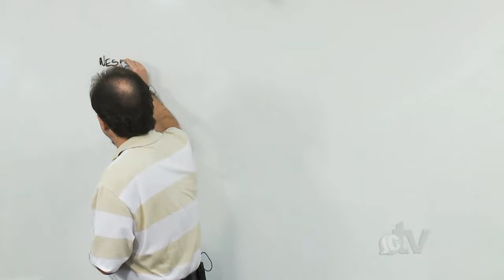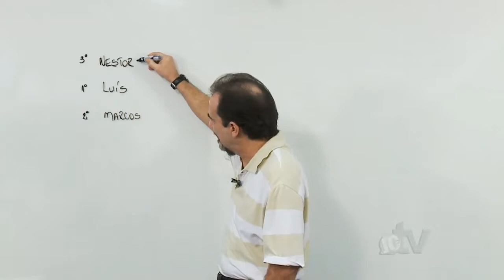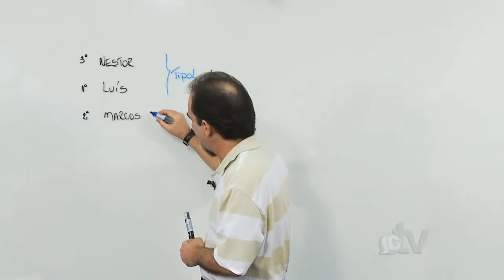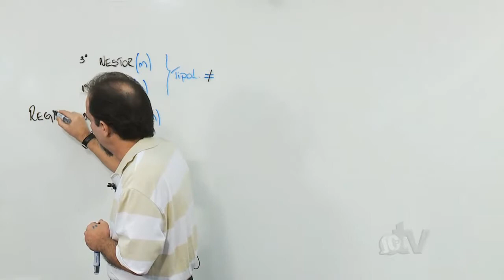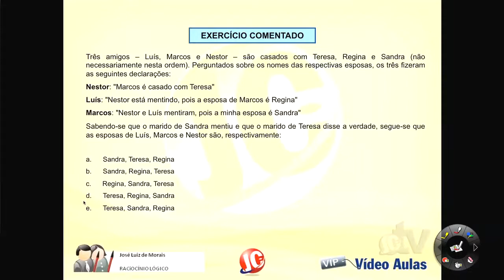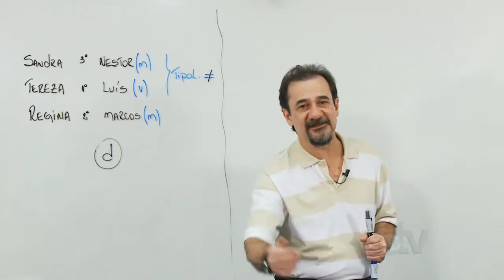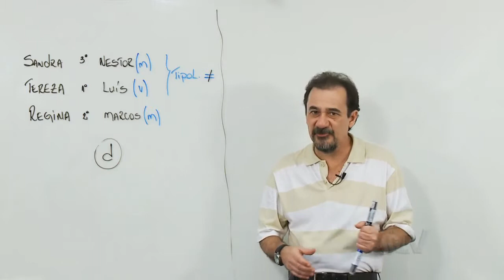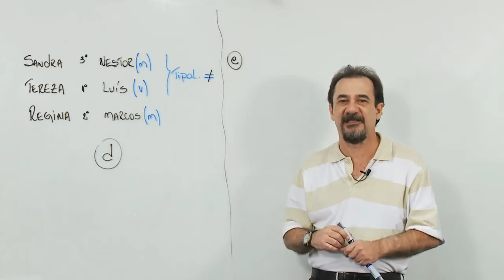Aula Grátis - Raciocínio Lógico para Concurso Público (videoaula 56)